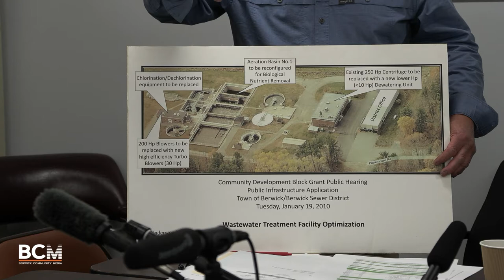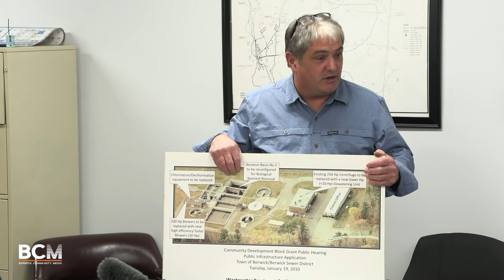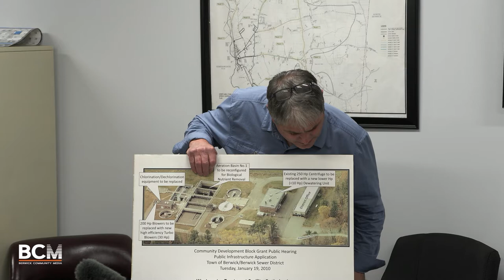Select Board and Sewer Board Meeting 11/14/2022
Select Board members learned about the facility, upgrades, and information on how rates are calculated.  Sewer Board Trustees provided information on the regulations, fees, and new initiatives they have implemented.